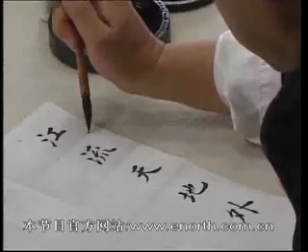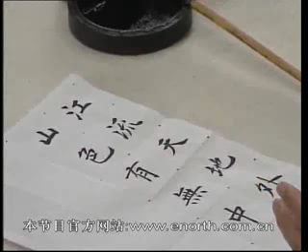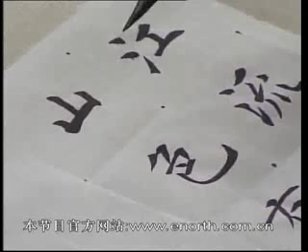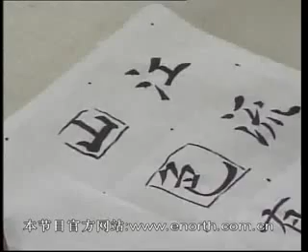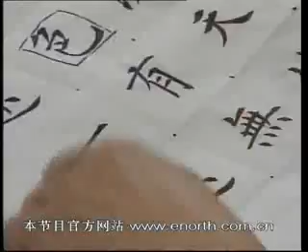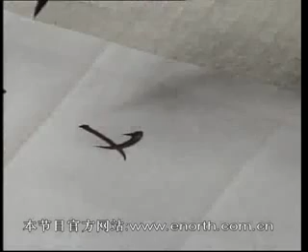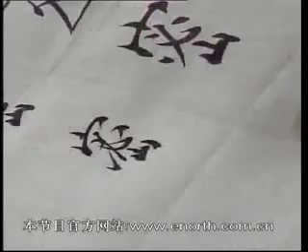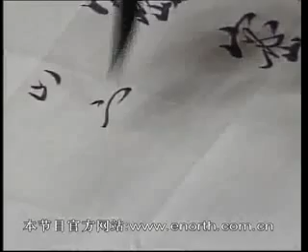【每日一题，每日一字】302_宻_单字与全篇的关系_楷书演示